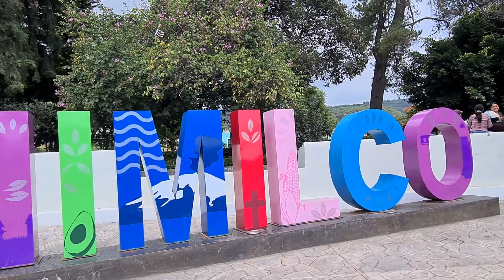Atlixco, Tochimilco y Huaquechula, Puebla, en Día de Muertos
Visita de Lena y José al Pueblo Mágico de Atlixco y a los pueblos de Tochimilco y Huaquechula, Puebla, en la festividad de Día de Muertos. Incluye la Hacienda Santo Cristo, la Catrina Monumental Frida Florista, campos de cempasúchil, de amaranto y de sorgo, los altares de Tochimilco y el Altar Monumental de Huaquechula.

Video grabado en octubre de 2022.